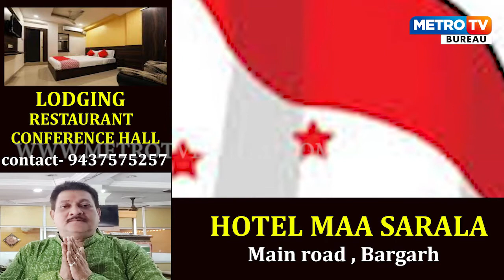ନେପାଳରେ ଭଙ୍ଗ ହେଲା ସଂସଦ, ଏପ୍ରିଲରେ ହୋଇପାରେ ନିର୍ବାଚନ